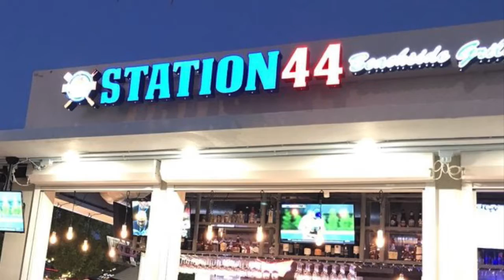Summer Wine & Dine /Station 44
Station 44 , Lauderdale by the Sea , Florida